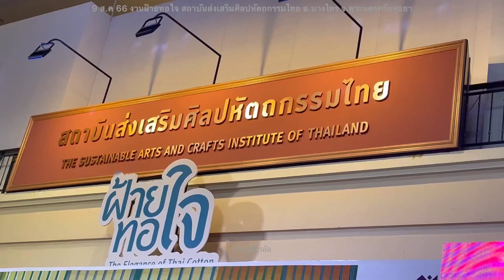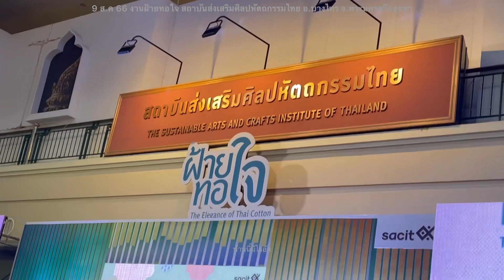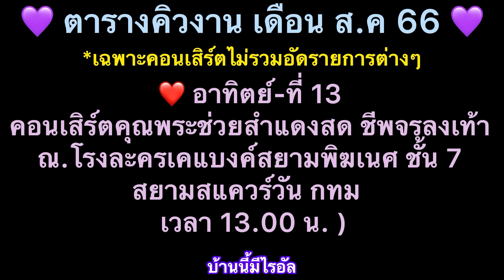แม่ๆรอไม่นานไรอัลก็มาถึงแล้วค๊าบ งานฝ้ายทอใจ อยุธยา9-8-66